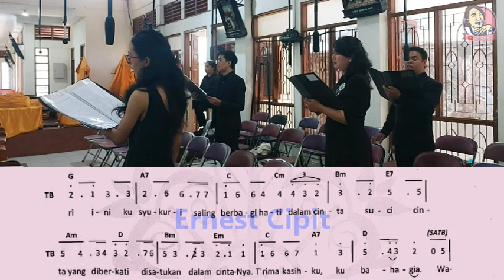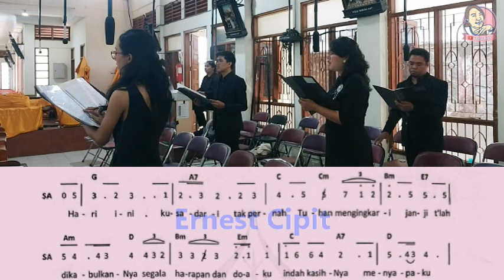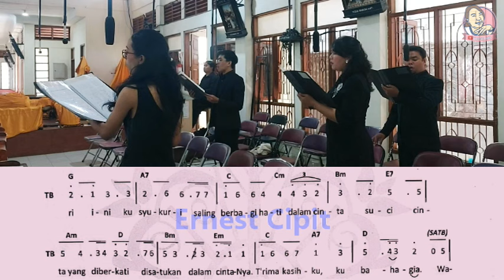Indah Kasih Tuhan Menyapaku | Lagu Perkawinan Katolik | Putut Pudyantoro | Sun and Friends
Syair lagu Indah Kasih Tuhan Menyapaku lengkap:
Hari ini kusadari
Tak pernah Tuhan mengingkari janji
Telah dikabulkan-Nya segala harapan dan doaku
Indah kasih-Nya menyapaku

Hari ini kusyukuri
Saling berbagi hati dalam cinta suci
Cinta yang diberkati, disatukan dalam cinta-Nya
Terima kasihku ku bahagia

Walaupun tak ada cinta yang sempurna
Tak kan pernah surut ku akan setia
Biarlah suka duka mengukir indahnya cinta
Sepanjang langkah bersama
Selama hari bermentari
Tak kan berhenti Tuhan sirami
Cinta mekar abadi
Syair : L. Putut Pudyantoro
Arsm.  : L. Putut Pudyantoro
Kor : Sun and Friends
Organis  : Isa Kalvari
Lagu Indah Kasih Tuhan Menyapaku dengan lirik, dinyanyikan pada saat Misa di Paroki Santa Maria Assumpta Babarsari.